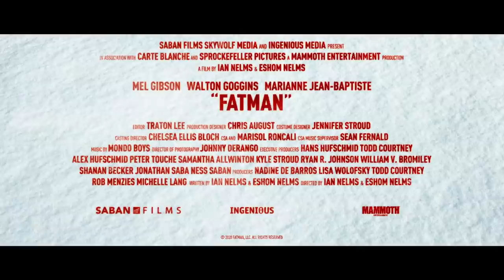FATMAN Trailer (2020)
Trailer for Fatman starring Mel Gibson All trailers with courtesy of the rightholders. ©